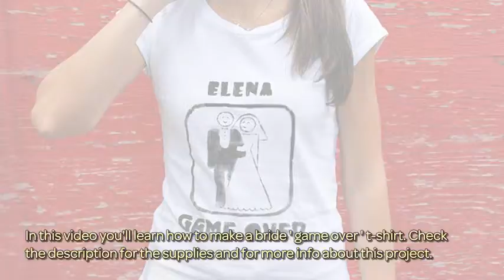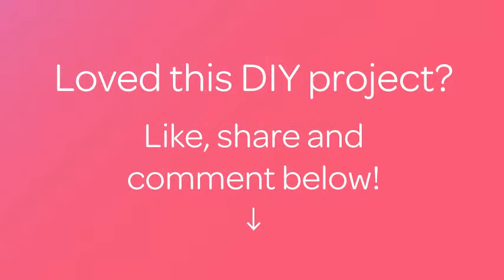How To Make A BRIDE ' GAME OVER ' T-shirt - DIY Style Tutorial - Guidecentral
About this DIY project:
- Title: Make a BRIDE ' GAME OVER ' T-shirt

Supplies:
- White t-shirt
- Stencil
- Black Colour
- Cardstock
- Cutter
- Paper tape
- Paint brush